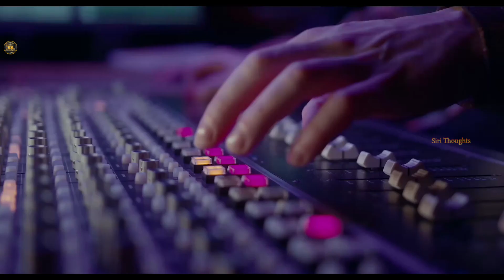Pichi Pichi Ga Nacheshave|| Movie || Song...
Producer:- P.Srinivasa Rao

Lyrics:- Bala Hussain